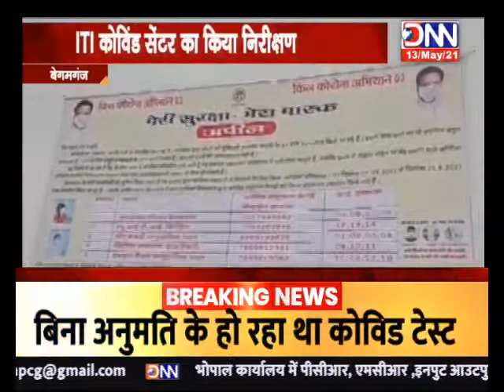DNN NEWS-MP-BETUL-भर्ती मरीजों का होगा फ्री में इलाज